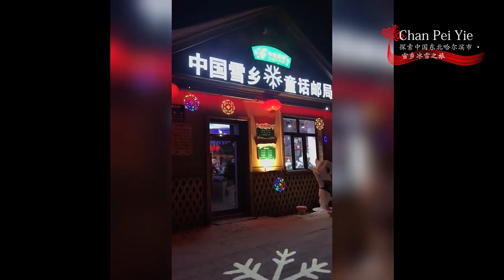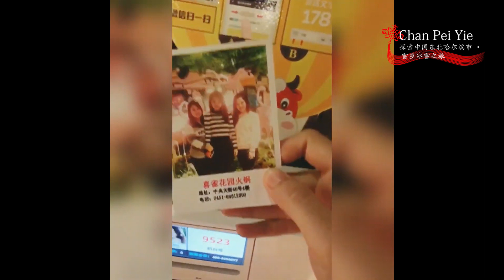CBYI P36 - Chan Pei Yie 【探索中国东北哈尔滨市 • 雪乡冰雪之旅】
2019初终于踏上了这趟旅程！
在网站上看过无数的照片和影片，阅读过很多攻略，都不如亲眼所见,亲身体验。

真切地感受过东北人的热情,尝过到地的东北菜,欣赏过这里的所有美,幸运地看到了人身的第一场雪,还有许多的第一次都造就了难忘的片刻,这些片刻回忆起来都将会是人生的宝藏